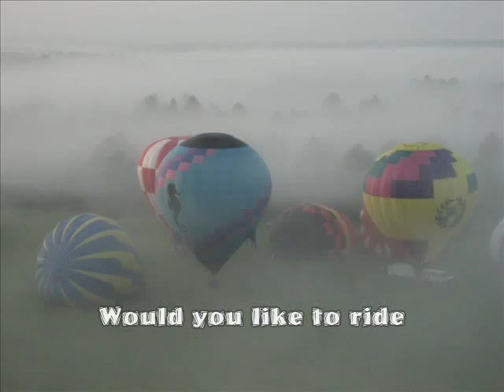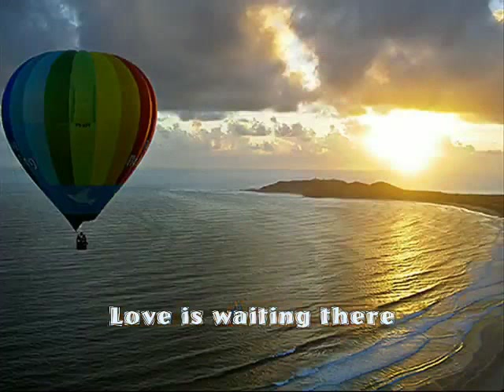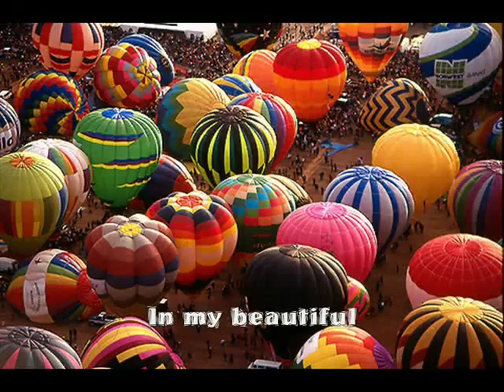Up Up and Away - Hot air Balloon Rides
Hot Air Balloon music video. Up Up and Away song by the The Fifth Dimension. First 16 pictures were taken by us. Can't wait to go on our next Hot Air Balloon adventure!